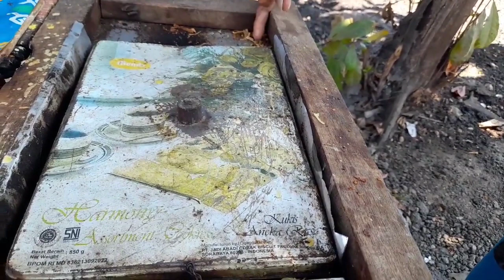JAJANAN SD LARIS MANIS // KUE KERING LABA-LABA.. STREET FOOD INDONESIA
Tidak menyangka kalau jajanan satu ini disukai anak-anak. Kue kering laba-laba rasanya manis dengan taburan mesis dan susu coklat sangat enak dimakan saat masih hangat. Selain rasa yang enak harganya juga menyesuaikan kantong anak-anak.

Kue kering laba-laba ini biasanya jualan di depan Sekolahan tetapi karena pandemi covid-19 mengharuskan berjualan keliling di sekitar desa Pangpong, labang, Bangklan. Omsetpun ikut menurun tetapi harus tetap bersyukur karena anak-anak sudah banyak yang tahu.
Simak terus videonya sampai selesai ya.

TERIMA KASIH

kuesaranglaba-laba#jajanansd#streetfood